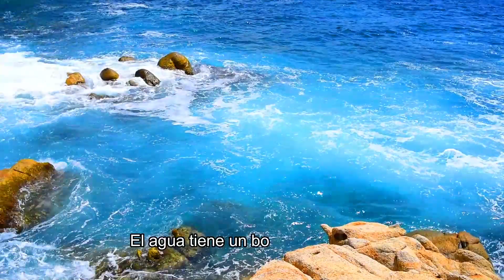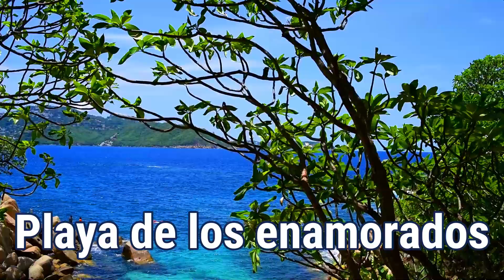OLEAJE TRANQUILO EN LA ISLA ROQUETA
Este fin de semana el oleaje en la isla Roqueta estuvo muy tranquilo.